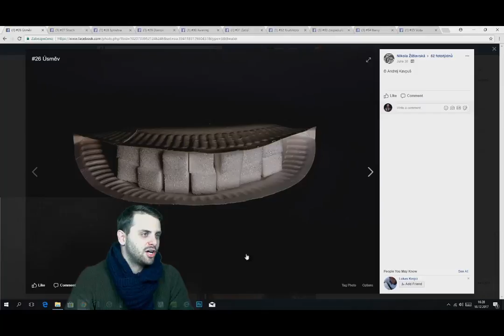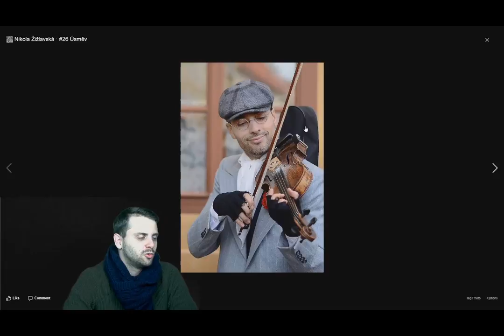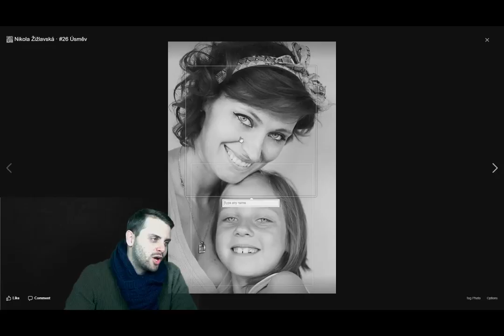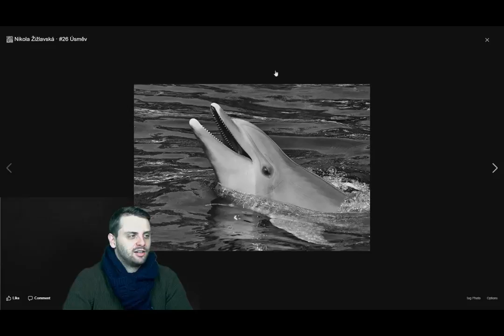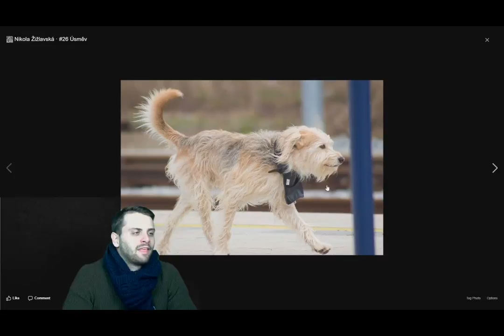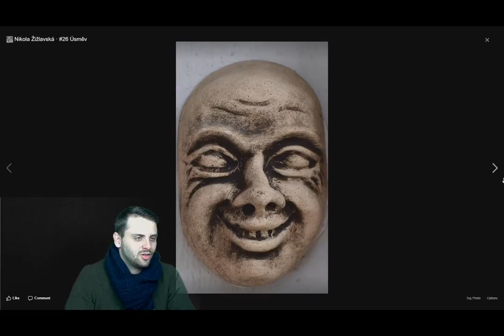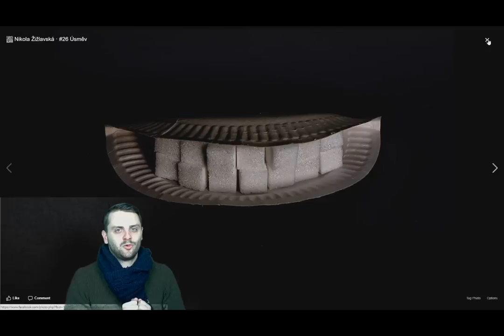52 fototýdnů – Hodnocení 26/52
Týden: 26/52 a téma: Úsměv